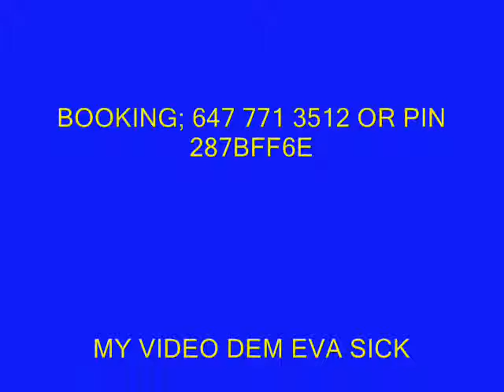BOUNTY KILLER - MURDER { STEPPA LIFE RIDDIM DEC 2011 VIDEO MADE BY THE BANKS}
BOUNTY KILLER MURDER STEPPA LIFE RIDDIM XXXCULSIVE BRAND NEW SONG FROM DI 5 STAR GENERAL.

I PROMOTE SONGS AND EVENTS FOR A SMALL COST.

BOOKING; 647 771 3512 OR PIN;287BFF6E

CLOCKWORK; THE BANKS, SLICE, EVA, MALLY BLESS, JAHZI, REZILEANCE, BLOOD DEM, POWWIZZLE, SHENKO, MAX, CRIPPLE.

LEAVE UR COMMENTS